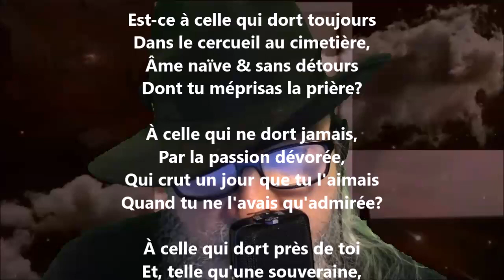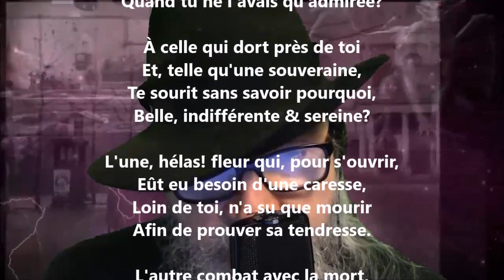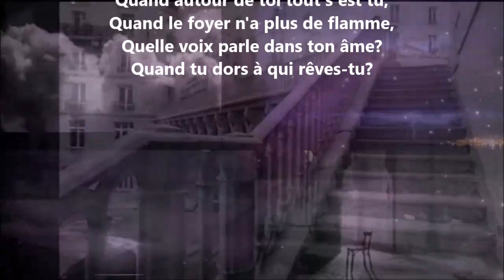À laquelle ? - Louisa Siefert lu par Yvon Jean